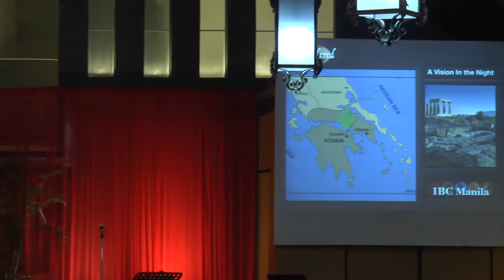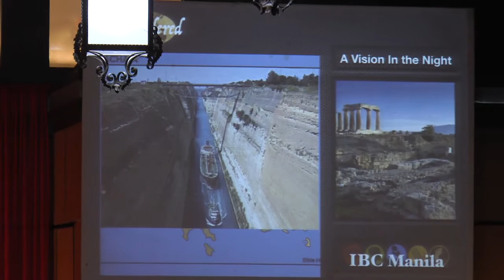A Vision In the Night Acts 18 1 21